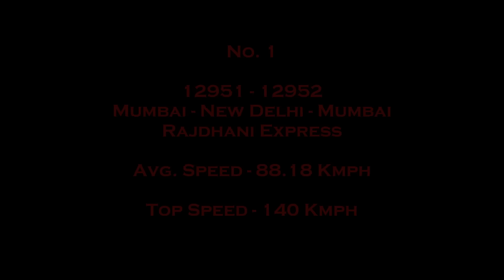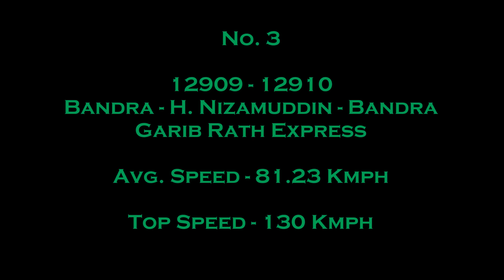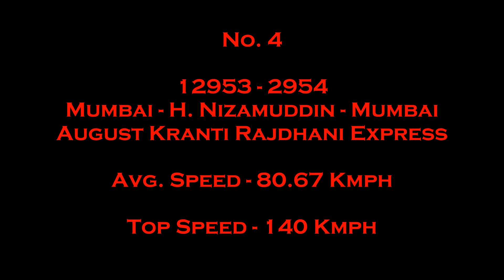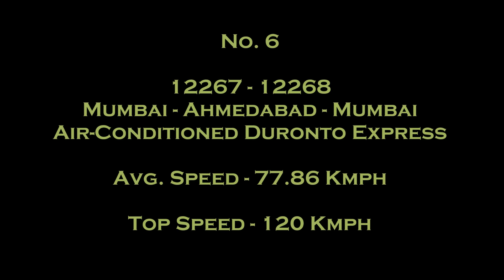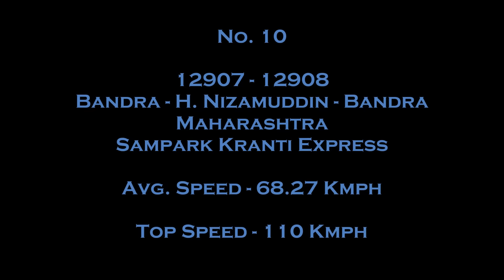Biggest Hit | Western Railway’s Top 10 Fastest Trains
One of cracking video on my channel, showcasing Top 10 Fastest Trains of Western Railway Zone of Indian Railways.

Seen here is Top 10 Speediest Train s of Western Railway as listed below:
# 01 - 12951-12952 - Mumbai Rajdhani Express (Average Running Speed of 88.18 Kmph)
# 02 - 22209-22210 - New Delhi AC Duronto Express (Average Running Speed of 81.34 Kmph)
# 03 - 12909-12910 - Nizamuddin Garib Rath Express (Average Running Speed of 81.23 Kmph)
# 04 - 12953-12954 - August Kranti Rajdhani Express (Average Running Speed of 80.67 Kmph)
# 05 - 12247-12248 - Nizamuddin Yuva Express (Average Running Speed of 78.52 Kmph)
# 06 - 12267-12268 - Ahmedabad AC Duronto Express (Average Running Speed of 77.86 Kmph)
# 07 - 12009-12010 - Ahmedabad Shatabdi Express (Average Running Speed of 75.90 Kmph)
# 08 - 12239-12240 - Jaipur AC Duronto Express (Average Running Speed of 72.98 Kmph)
# 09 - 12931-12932 - Ahmedabad AC Double-Decker Express (Average Running Speed of 68.83 Kmph)
# 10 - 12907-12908 - Maharashtra Sampark Kranti Express (Average Running Speed of 68.27 Kmph)

Next list of speediest train continues, however this is not covered in the video.
# 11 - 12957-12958 - Swarna Jayanti Rajdhani Express (Average Running Speed of 67.90 Kmph)
# 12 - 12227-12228 - Indore AC Duronto Express (Average Running Speed of 67.11 Kmph)
# 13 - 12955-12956 - Jaipur Superfast (Gangaur) Express (Average Running Speed of 65.35 Kmph)
# 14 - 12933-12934 - Karnavati Express (Average Running Speed of 63.96 Kmph)
# 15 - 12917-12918 - Gujarat Sampark Kranti Express (Average Running Speed of 63.53 Kmph)
# 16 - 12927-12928 - Vadodara Superfast Express (Average Running Speed of 62.47 Kmph)
# 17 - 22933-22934 - Jaipur Superfast Express (Average Running Speed of 62.13 Kmph)
# 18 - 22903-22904 - Bhuj AC Superfast Express (Average Running Speed of 61.86 Kmph)
# 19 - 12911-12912 - Valsad Haridwar Superfast Express (Average Running Speed of 59.92 Kmph)
# 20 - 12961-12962 - Avantika Express (Average Running Speed of 59.65 Kmph)